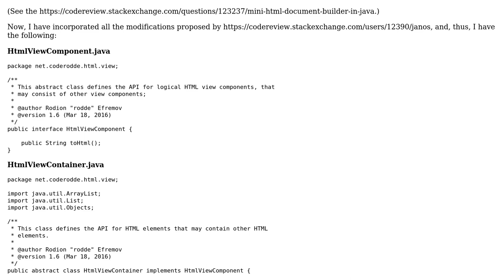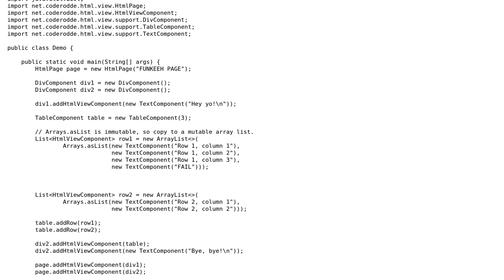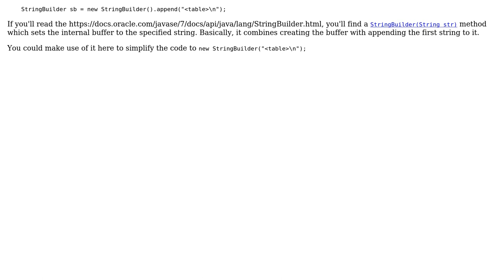Mini HTML document builder in Java - follow-up (2 Solutions!!)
Mini HTML document builder in Java - follow-up

With thanks & praise to God, and with thanks to the many people who have made this project possible! | Content (except music & images) licensed under CC BY-SA | Music | Images & others | With thanks to user Pimgd user marius_neo user coderodde and the Stack Exchange Network Trademarks are property of their respective owners. You are responsible for your own actions.